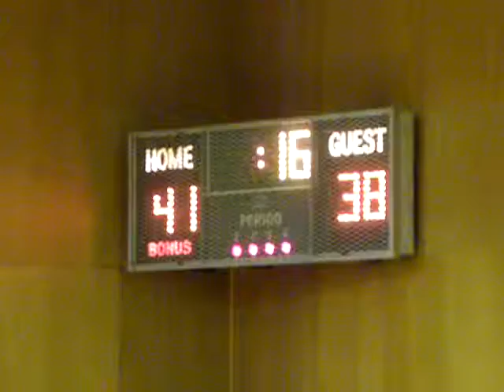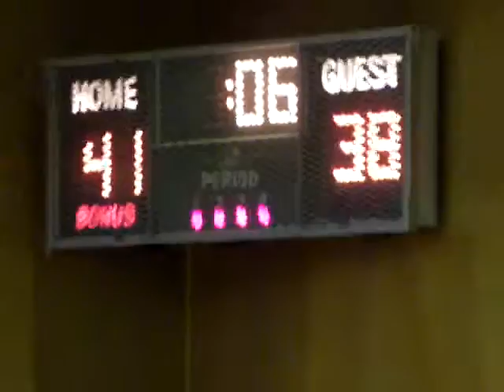TBS vs FCS, 1-18-10, 15/15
TBS vs FCS, 1-18-10, Final score: TBS 43 - FCS 38